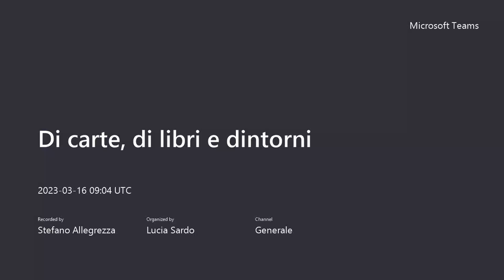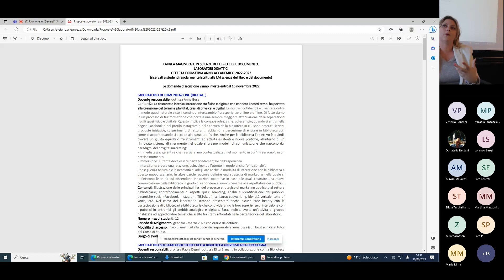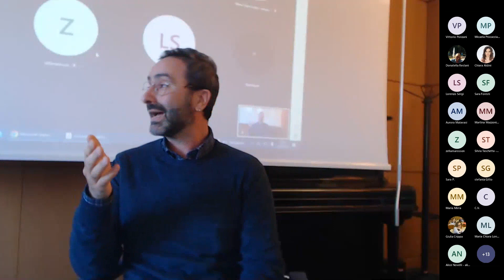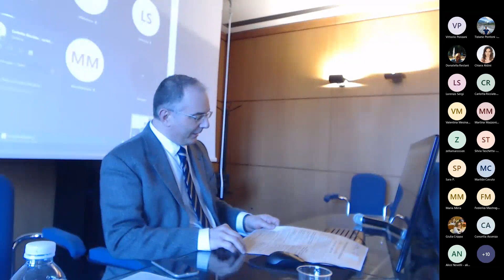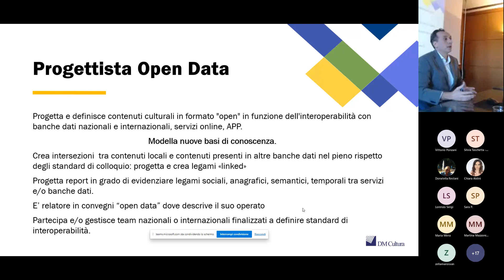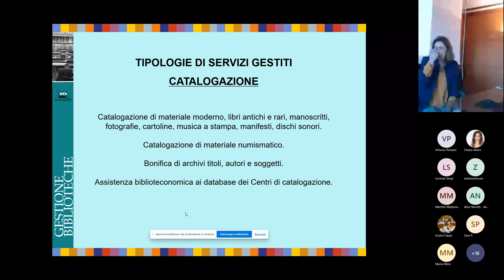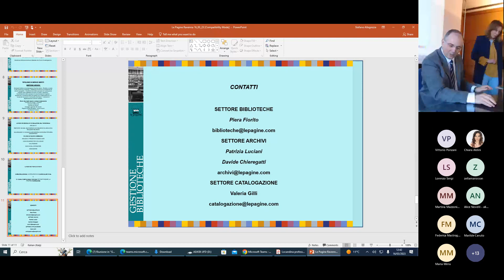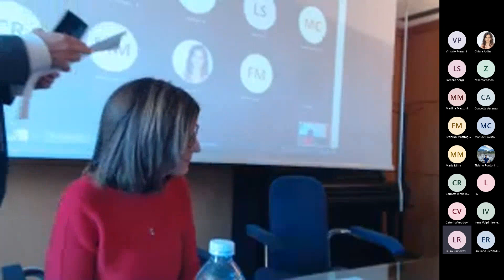Giornata di incontro con le professioni (mattino)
Per conoscere orientamenti e percorsi formativi specifici degli ambiti professionali di riferimento, attraverso il dialogo con rappresentanti di associazioni, istituzioni, aziende e liberi professionisti, con speciale riguardo all'ambito del patrimonio culturale archivistico e librario.